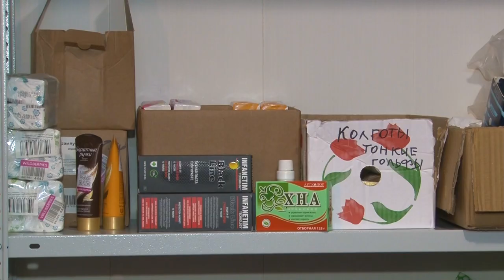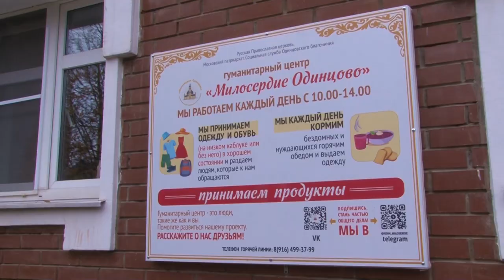Безграничное милосердие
Гуманитарный центр «Милосердие» оказывает поддержку людям, оказавшимся в трудной жизненной ситуации. Здесь они могут взять одежду, обувь и поесть.